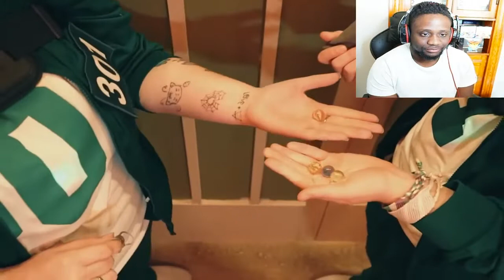REACTING To MrBeast $456,000 Squid Game in Real Life | AroundThaReaction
MrBeast has actually done it! $456,000 Squid Game In Real Life From MrBeast Reaction where they play it all -  Red Light, Green Light, Tug Of War, Glass Jump, The Marbles One, And...Musical Chairs? What are y'all thoughts on this video?  See y'all on the next video!

Member Perks:
- Access to members only room in discord server
- Text scroll shout out at the end of videos
- Priority matches for streams
- Pokemon Mascots